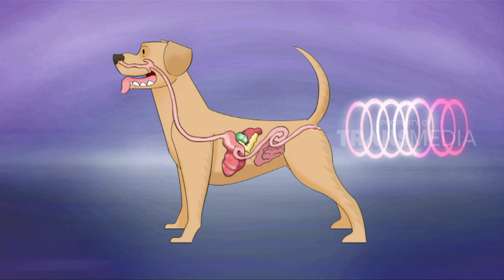DUNIA BINATANG - SI BERUNTUNG DAN KURANG BERUNTUNG(25/5/17) 3-3